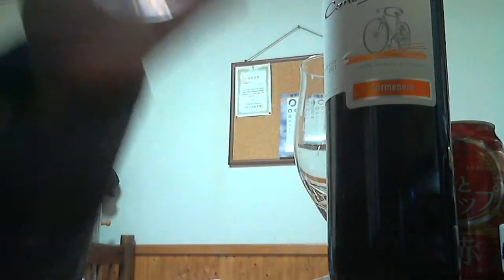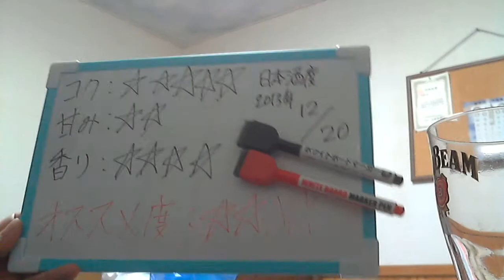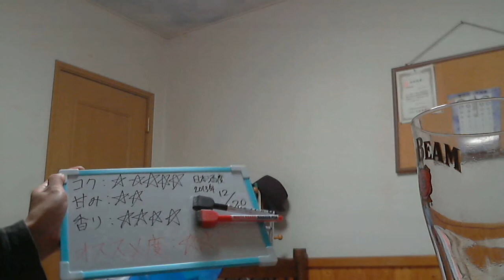酒好きな俺の飲酒動画 part534 コノスル カルメネール ヴァラエタル